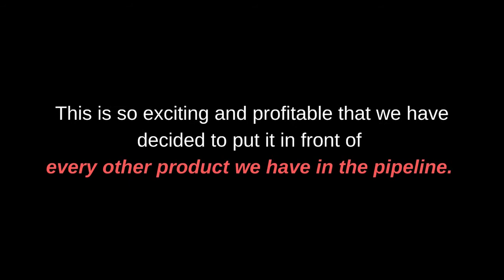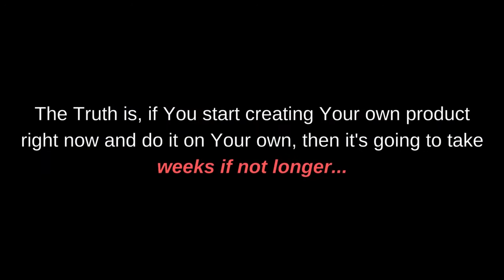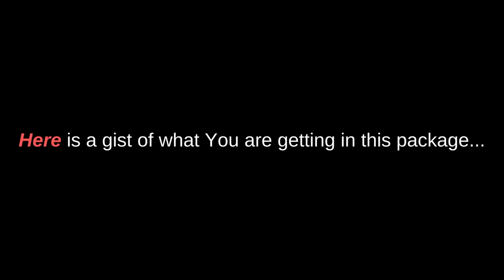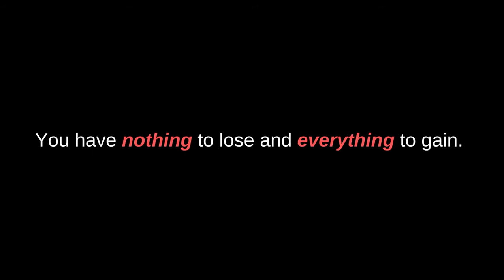Coin To Freedom VSL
coin to freedom sales letter